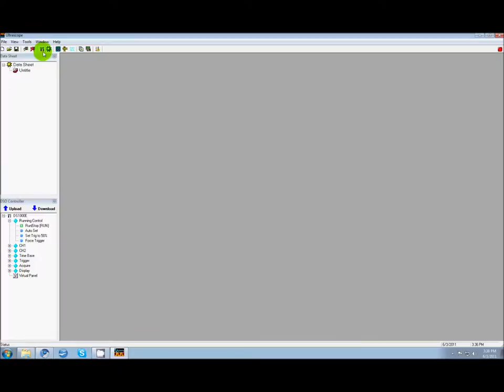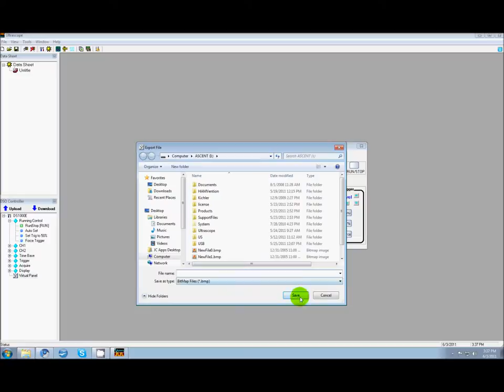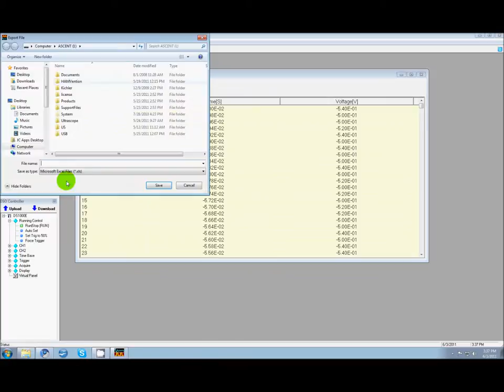RIGOL software for DS1000 digital oscilloscope allows full control and waveform capture.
Here is a short video on the using UltraScope, the free software for use with RIGOL DS1000E, B, CA, and D Oscilloscopes.